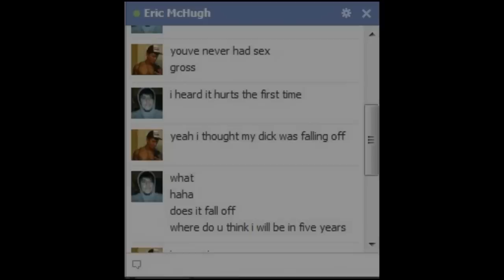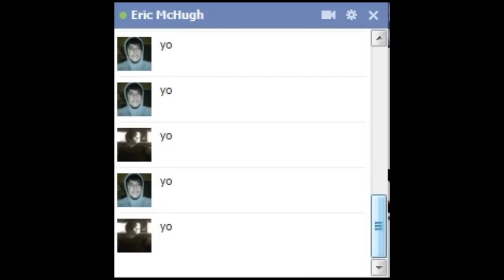Emack::King Of All Trolls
The King. Watch in HQ